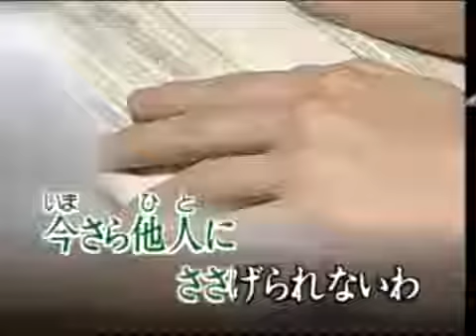043なみだの操 愛苗 心愛的我恨你 1234